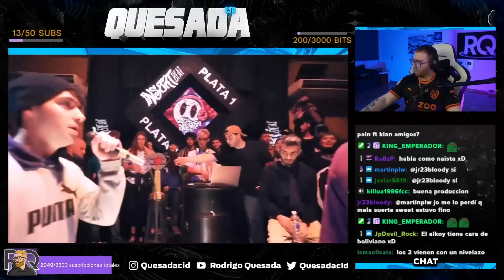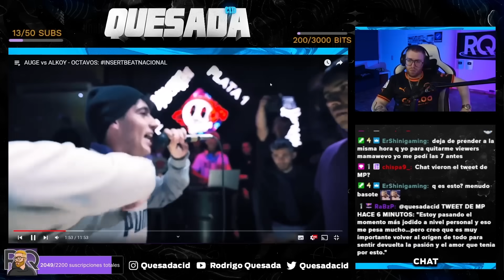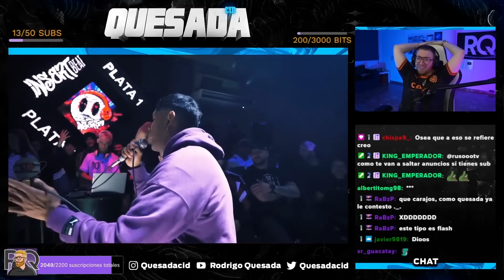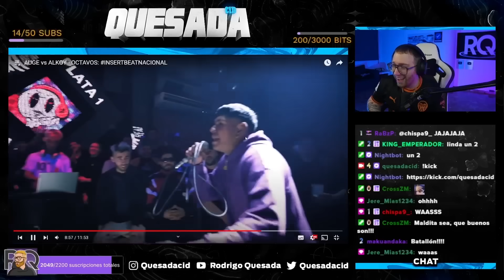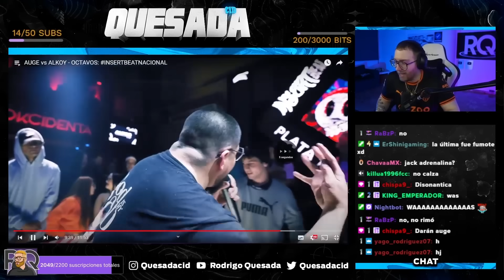¡LA MEJOR BATALLA DE FREESTYLE REAL EN LO QUE VA DE AÑO! | ALKOY VS AUGE INSERTBEAT NACIONAL